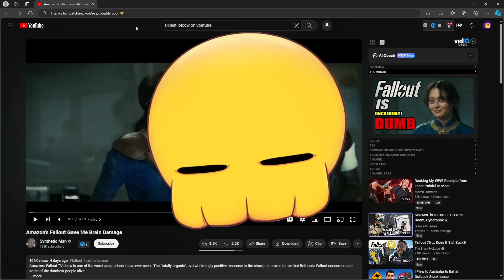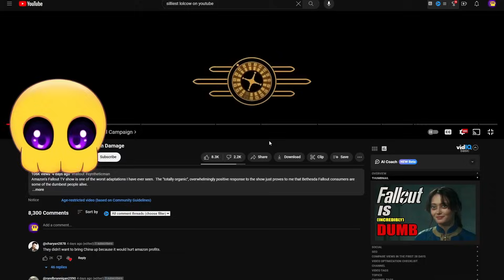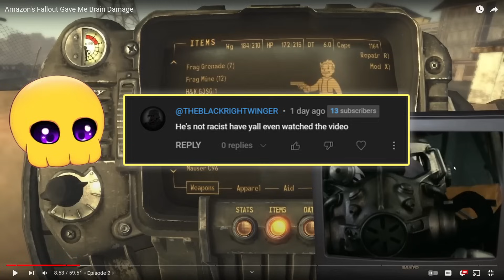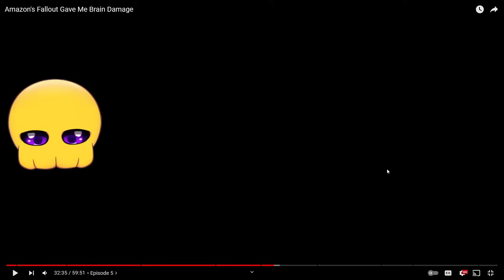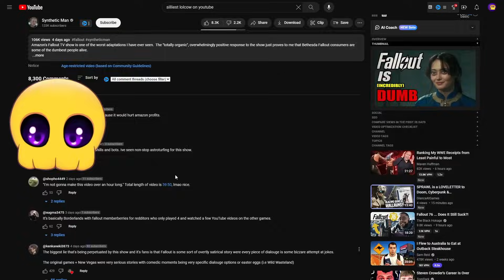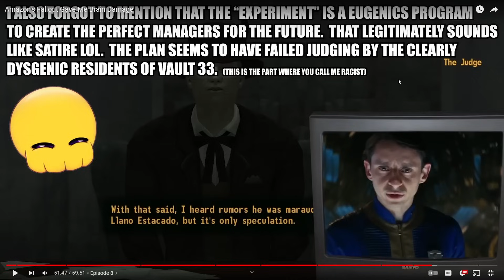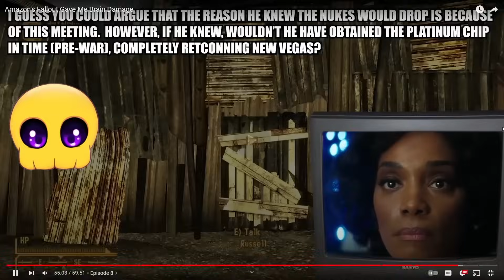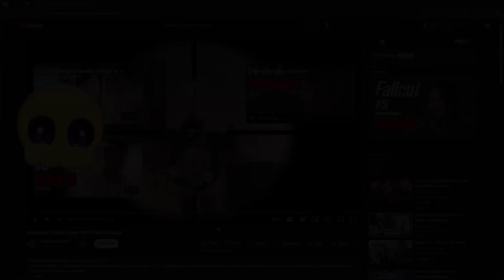Synthetic Man's Fallout Review Gave Me Brain Damage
Synthetic Man's FULL review of the Fallout TV show is here and it goes about how you'd imagine. Little bit of brain rot, little bit of unintended hilarity, you know the vibes. 🤝

Timecodes:
00:00 - My intro
00:43 - Synthetic Man's intro
02:51 - Rant about bots
12:26 - Episode 2
28:27 - Episode 3
42:45 - Episode 4
51:18 - Episode 5
1:00:35 - Episode 6
1:13:57 - Episode 7
1:21:34 - Episode 8
1:39:54 - Synthetic Man's Conclusion
1:42:45 - Outro